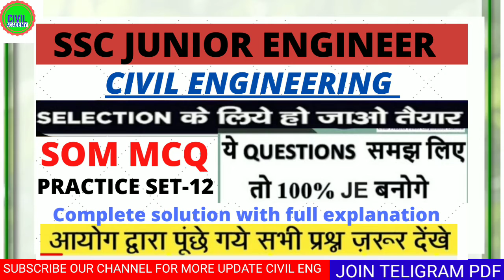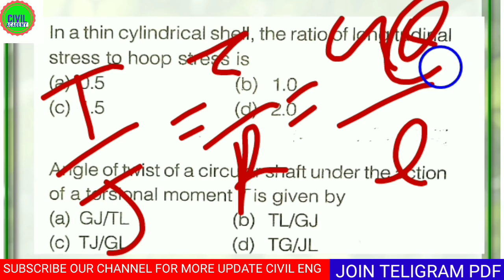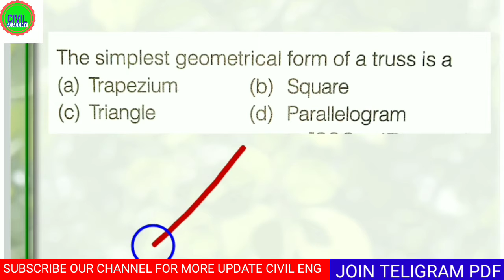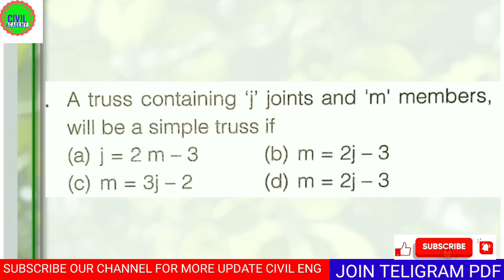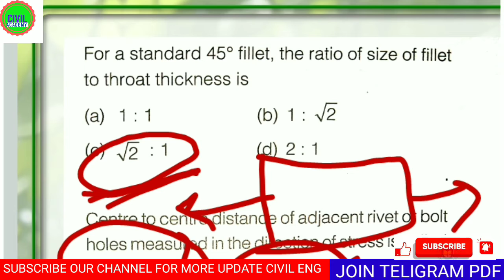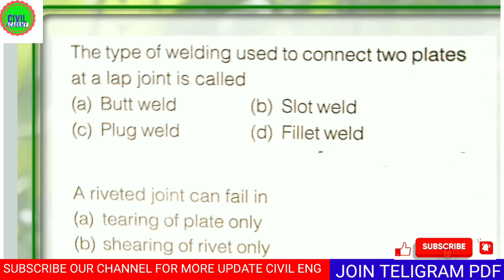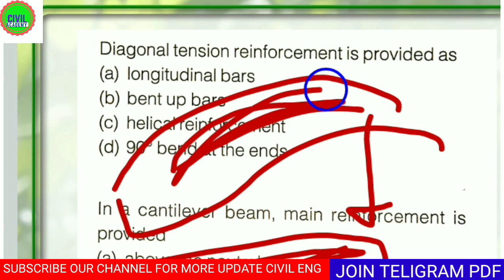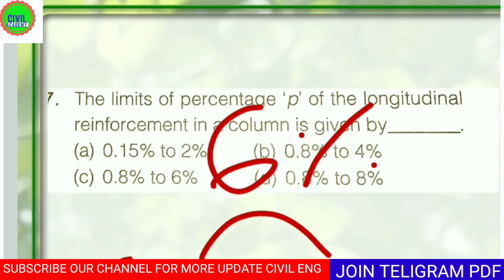💥SOM PREVIOUS YEAR QUESTIONS💥Practice set 11💯 for SSC JE, UPSSSC JE, RRB JE, and other state exam. 💯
CIVIL ENGINEER
ssc je
upsssc je
civil eng
civil engg by sonu sir
state psc civil
state psc civil engineering,
state psc
state psc preparation,
ese preparation,
civil engineering